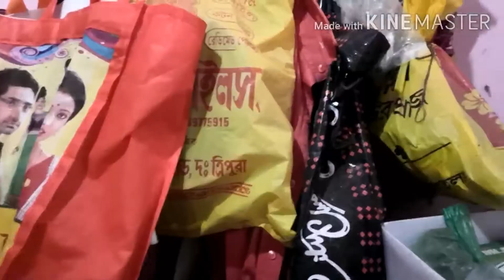Laxmi puja vlog. Puja at home 2021. 🙏🙏🙏 puja Mai keya hogeya eya 🤔😳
Puja at home Laxmi puja

Support koro guys